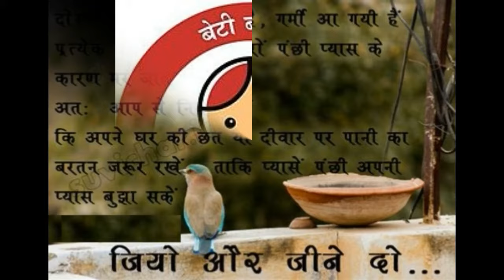How to grip Discus || Discus throw || Discus grip details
Guy's If you are interested in Physical Education Class than visit websites:-

Action Cam
Mobile holder
Boya ByMM1 Shotgun Microphone
Bendy Tripod
My Gimbal
Boya ByM1 Mic
Memory Card 32GB for Vlogging Shoot, Action cam, Smart-phone & Tablets
EcoTank Printer
Tripod with Bag for DSLR Camera
Led Ring Light 18 inches
Digitek Tripod DTR 500 BH
Digitek Tripod DTR 520 BH
Samsung M31 S